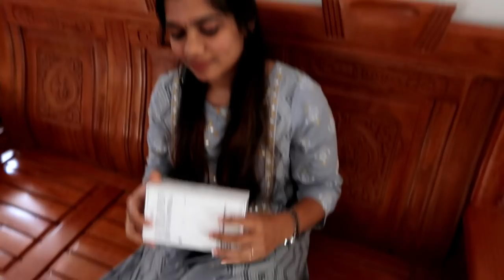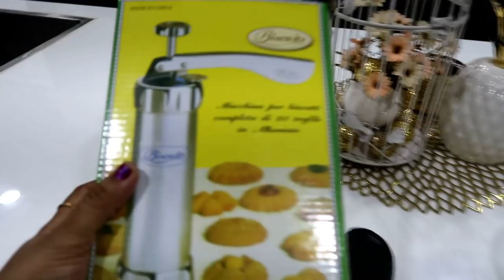UNBOXING NEW IPHONE 11 - Butter Garlic Pasta for Kids